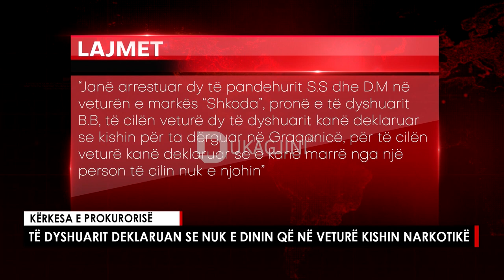KUSH JANË TË ARRESTUARFIT ME 75 KG NARKOTIKË?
Dy nga 5 të arrestuarit e Policisë që u zunë me 75 kilogramë narkotikë, janë serbë, atyre u caktohet masa e paraburgimit derisa sasia e drogës erdhi nga Shqipëria